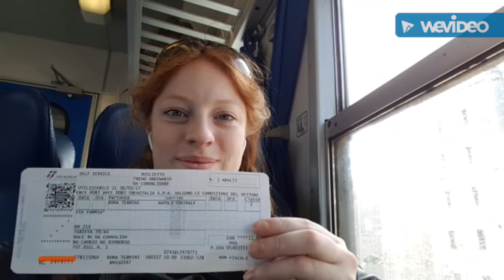Day 2 - Naples